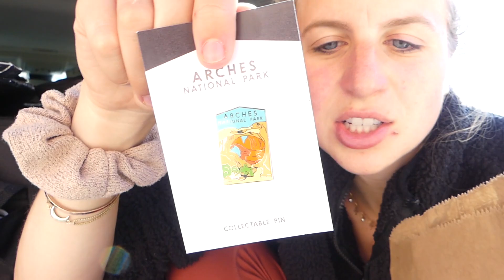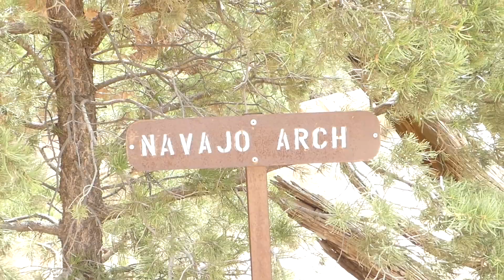Sunrise Hike in Moab Utah and Alien Gas Station?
Hello everyone, my name is Haley and I decided to move into my SUV fulltime. I have know idea where life is going to take me but I am excited to see where it does. I know some days might not be easy but I am ready for any challenges that come my way. If you are reading this I am glad you are here:)